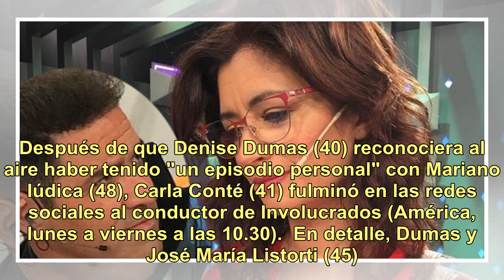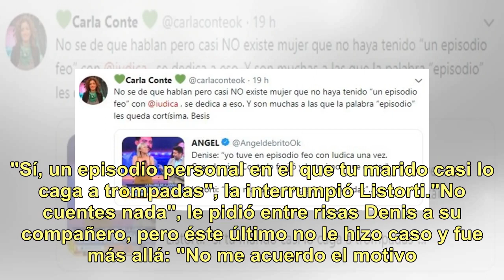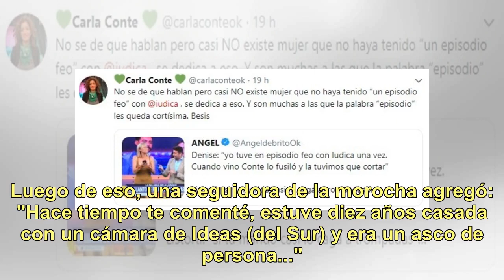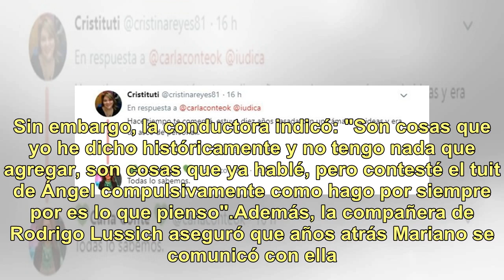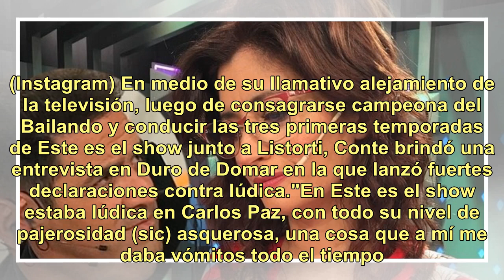Carla Conte liquidó a Mariano Iúdica: "No existe mujer que no haya tenido un episodio feo con él"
Después de que Denise Dumas (40) reconociera al aire haber tenido "un episodio personal" con Mariano Iúdica (48), Carla Conté (41) fulminó en las redes sociales al conductor de Involucrados (América, lunes a viernes a las 10.30).  En detalle, Dumas y José María Listorti (45) contaron este martes en ...